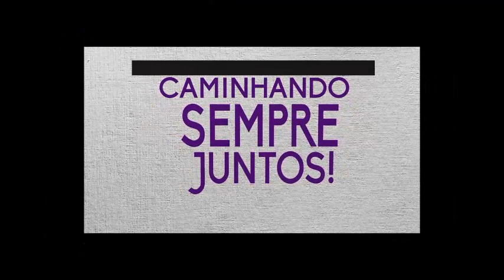Apreentação - Caminhada INSS II